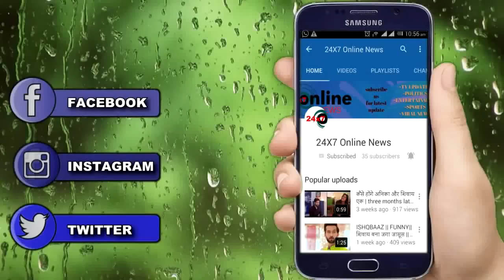KASAUTII ZINDAGI KAY || MOHINI और NIVEDITA छुपाएंगे इस बड़े सच को